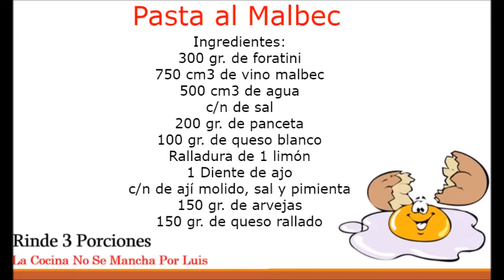Pasta al Malbec - La Cocina No Se Mancha Por Luis